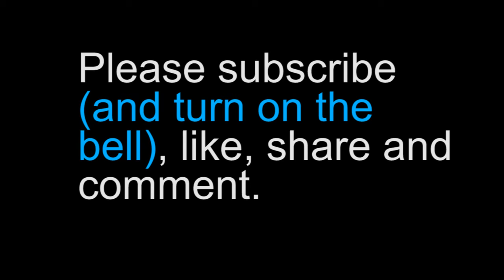Calvin Klein VS Ralph Lauren, who has the best designs?(make a choice)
These are the most influential fashion designs in America.

Google plus @legendzcore